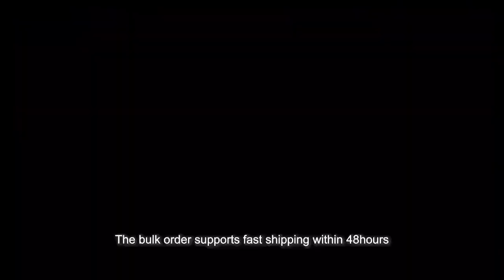丨WaistDear Factory Production